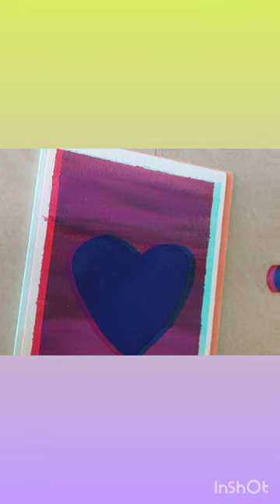Long distance relationship ❤️❤️❤️😘😘😘😘